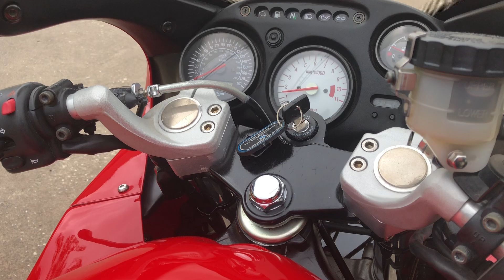99 Triumph Sprint ST 955i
nice clean example
1999 Triumph Sprint ST 955i
34500 miles
Corbin seat
SS Under Tail Exhaust
freshly serviced
ready to roll!